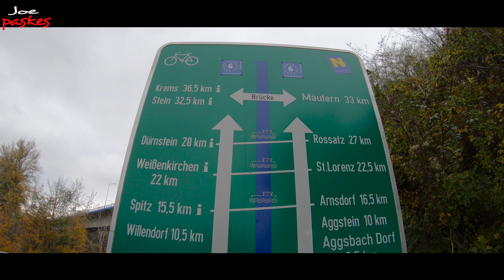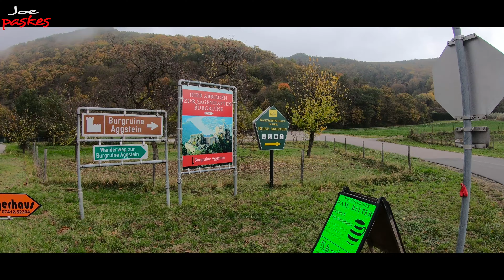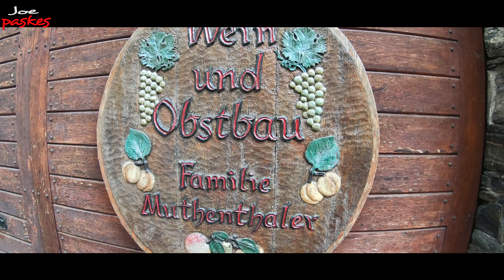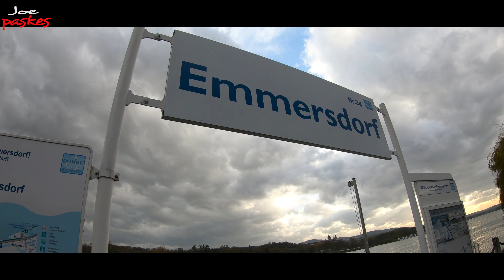Wachau Valley 4K - AUSTRIA - Bike Trip #1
Bike trip through the Wachau valley near Krems | Austria |

Do you like healthy country air outside large hotels while cycling in Austria? You will wake up in the morning with the scent of freshly baked bread, homemade butter and fruit jam. Where can you find them? Of course with farmers in Austria, who are happy to take care of their guests in person during your cycling tour of the Danube. The included boat trips and ferries will shorten your daily stages, while you can enjoy the beautiful Danube landscape.

00:25    Schleuse Melk
01:16    Stift Melk
01:30    Schönbühel an der Donau
01:40    Kloster Schönbühel
01:55    Aggsbach - Dorf
01:57    Hotel Residenz Wachau
02:15    Gasthaus Aggsteiner Hof
02:26    Aggstein
03:40    Spitz a.d. Donau
04:19    Haus Prankl
04:30    Schwallenbach
05:09    Familie Muthenthaler
05:33    Venusium
05:57    Ronald Heberling alias Hero :-)
06:07    Emmersdorf
06:19    Schloss Luberegg
06:47    Yachthafen St. Georgen
06:49    Ruine Weitenegg
06:54    Appartement Donaustrand